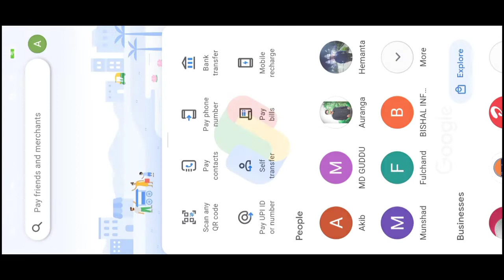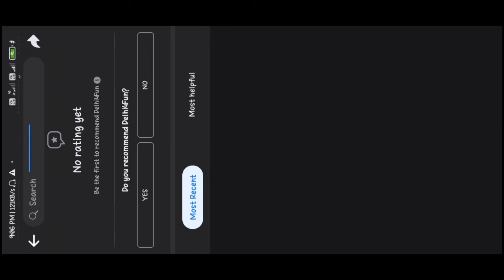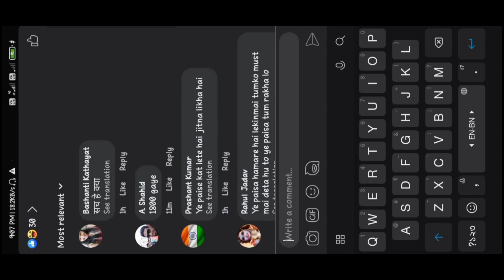Google Pay Scratch Card Scam || Google Pay Scam 2022 || Asim Tech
Hi
love you all
Family👪 Members

Google pay Scratch Card Scam
Phone pay  Scratch Card Scam
Paytm pay Scratch Card scam
Google Pay Scratch card Scam Kase Kare
Phone pay scratch card Scam Kase Kare
Google Pay Scam
Phone pay scam
Paytm Scam
Google Pay
Phone Pay New Scam Video
Google Pay New Scam Video
online Fake Scratch card
Online Fake Scratch card Kase Kare
Only Fake Money transfer
Google pay Fake money transfer
Phone pay Fake Money transfer
Phone pay fake Money transfer Screen shot
Google pay Fake Money transfer screen shot
Paytm Pay Fake money transfer screen shot